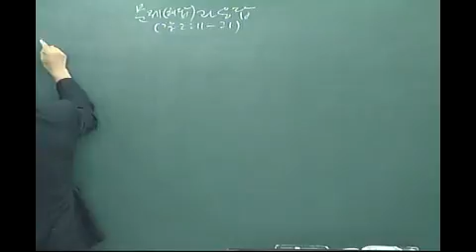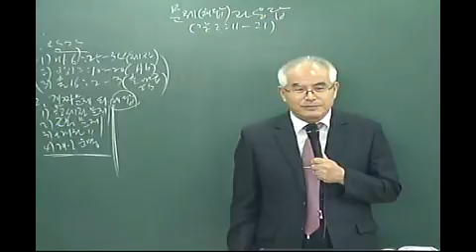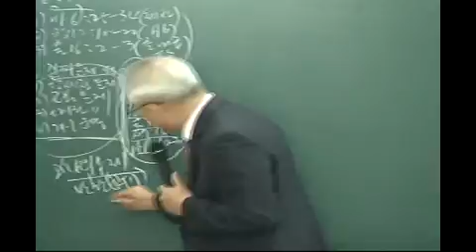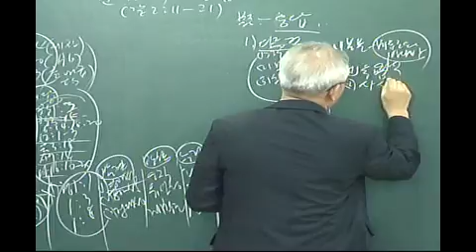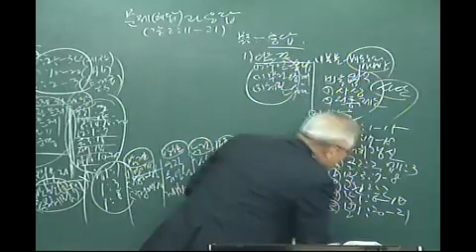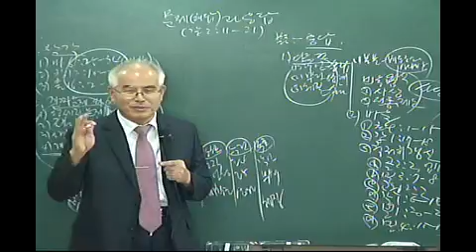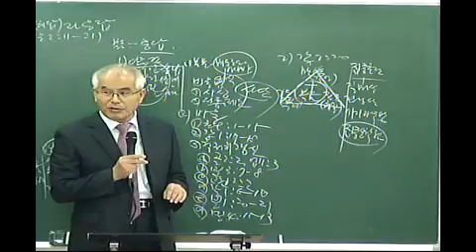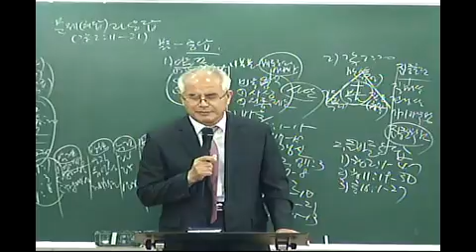문제(해답)과 응답(갈2:11~21)-선교제일교회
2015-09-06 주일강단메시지